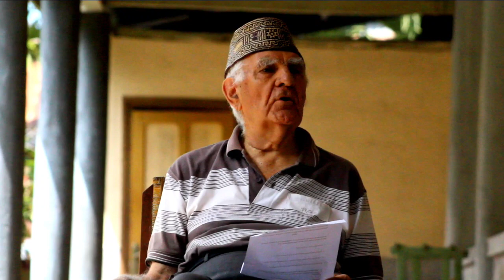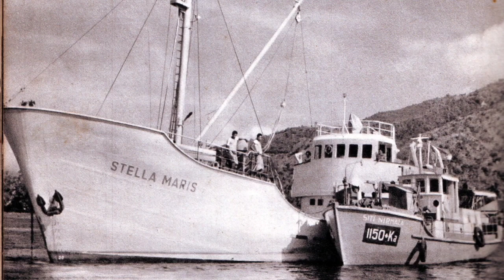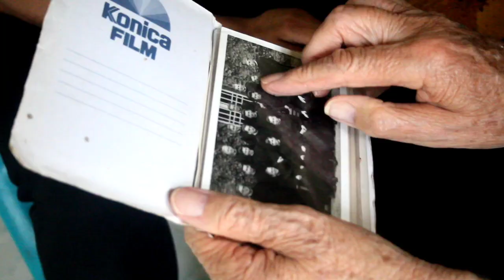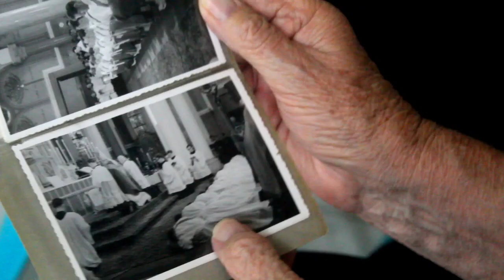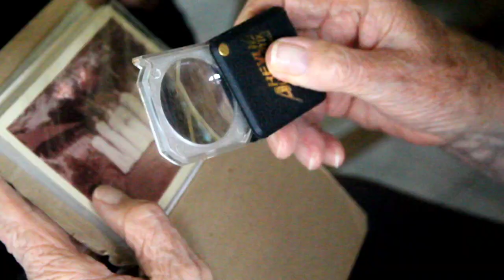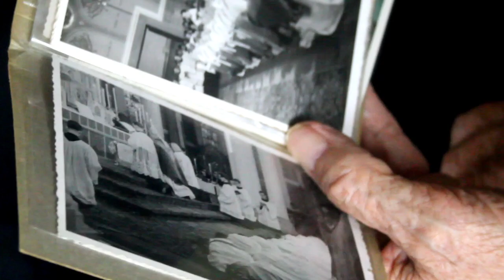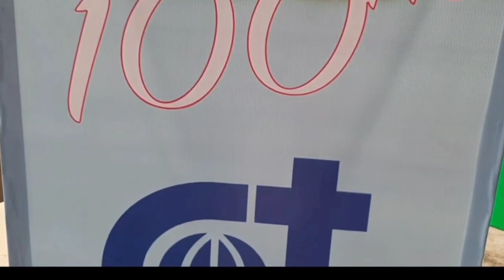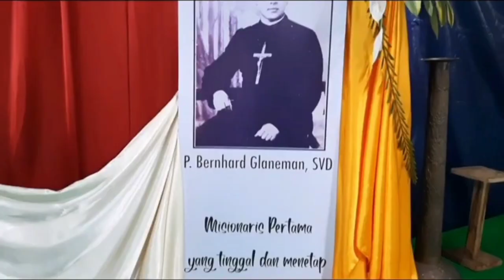Film Doc//Merayakan 💯 Tahun Jejak-Jejak Misi SVD di Tanah Nuca Lale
Film dokumenter ini merupakan ungkapan syukur kami atas karya-karya agung yg dilakukan oleh para misionaris SVD baik yg sudah mendahului kami maupun mereka yang masih ada bersama kami. Khususnya para misionaris dari luar negeri, seperti P. Thomas Krump, SVD P. Galus Mittermeier,SVD P. Waser Ernest,SVD dan P. Stef Wrozs,SVD. Dalam film doc ini kita akan mendengar pengalaman  mereka dalam proses mengarsiteki Keuskupan Ruteng ini. Selamat menyaksikan..